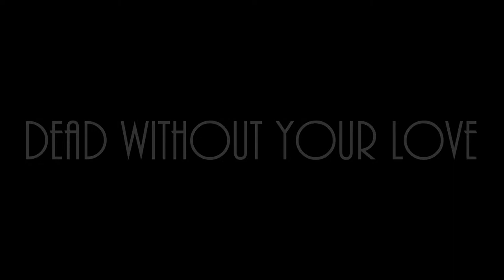Short Film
A short film I edited for college. Enjoy.